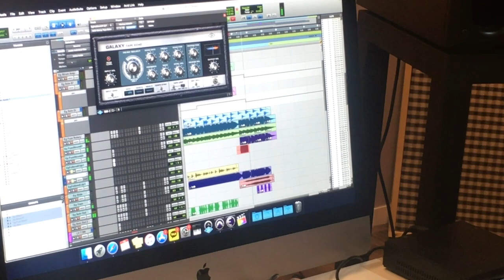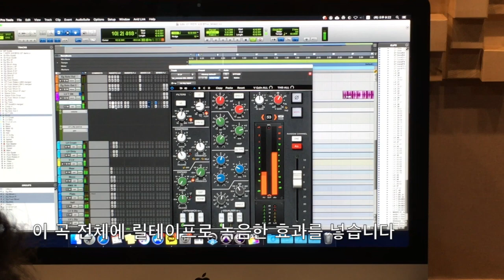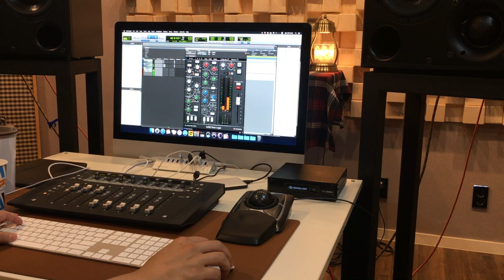[음반 작업스케치] 시와 Siwa 4집 믹싱하는 날 '여전히 모르겠어요', ' 다녀왔습니다'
이번 주 ’시와 일요일'은 믹싱하는 날입니다. 오늘도 엔지니어 이숲의 활약이 돋보이지요!  데드버튼즈의 DDMARR 님이 함께하기도 했습니다. 이렇게 작업한 시와 4집 CD는 김밥레코즈, 향뮤직, 제주의 만춘서점에서 판매하고 있습니다. 4집 발매 기념 공연 소식도 있어요 을 확인하세요!